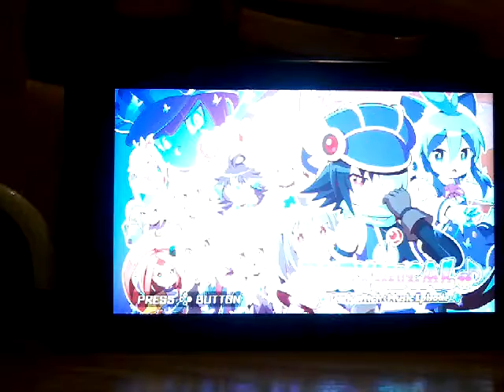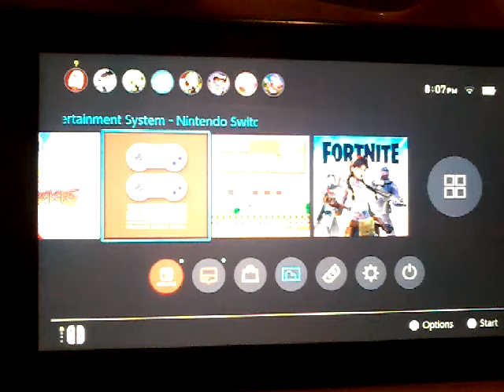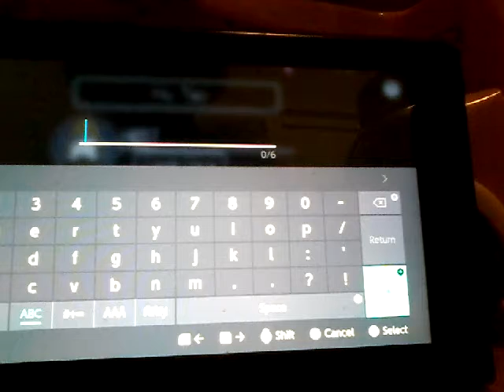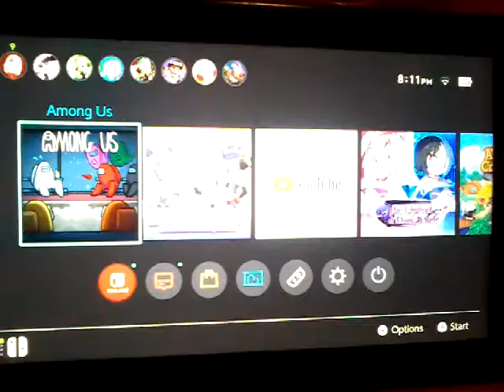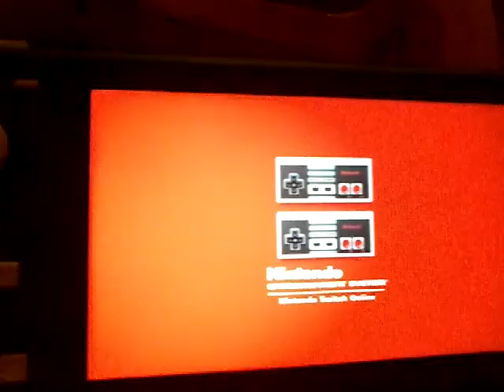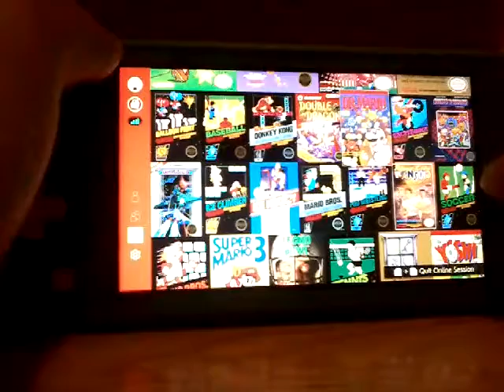Amogus is Hu Tao phobic so we played Dr Mario for my freinds bday!